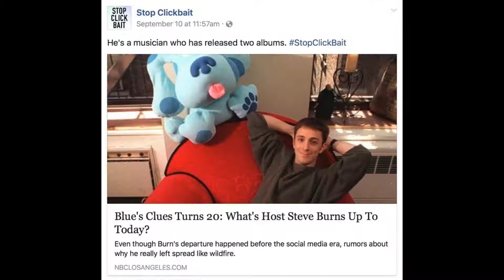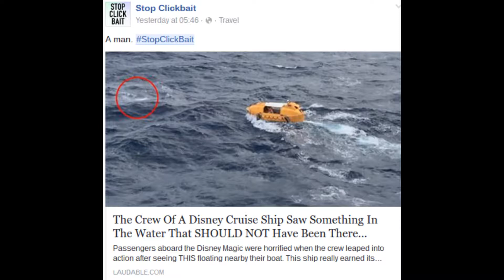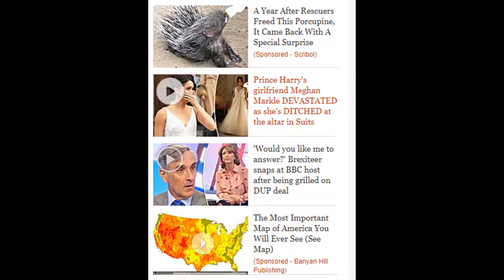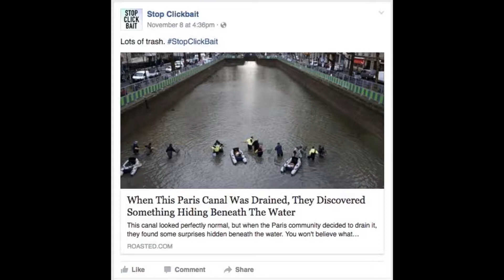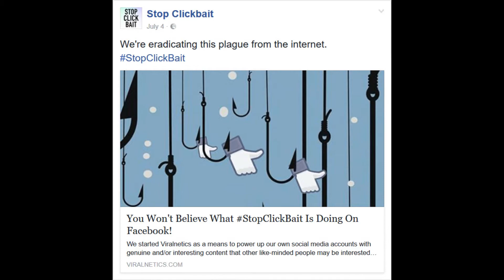Clickbait compilation 3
Feast your eyes on what actual functioning people fall for on a daily basis.